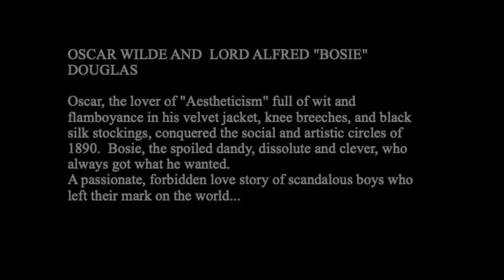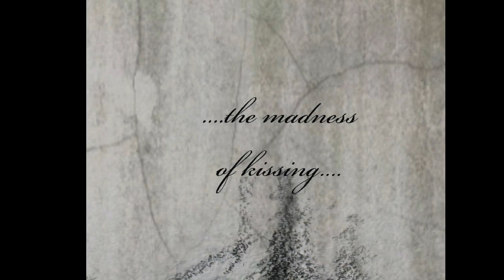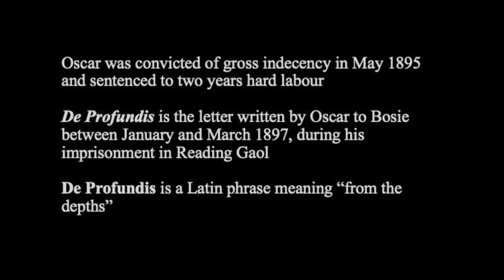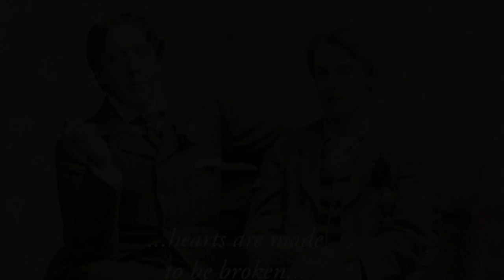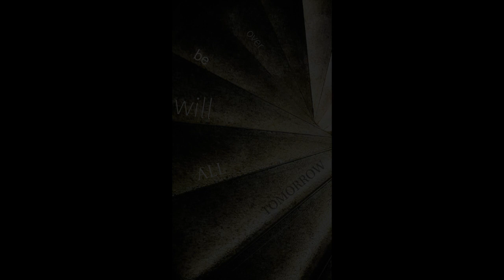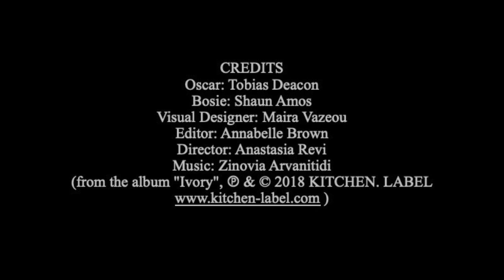LOVE LETTERS - Oscar and Bosie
LOVE LETTERS by Theatre Lab Company
Episode 3: Oscar Wilde and Alfred 'Bosie' Douglas
15th June 2020
An audio and visual project based on letters amongst famous lovers
Conceived and directed by Anastasia Revi

Oscar: Tobias Deacon
Bosie: Shaun Amos
Visual design: Maira Vazeou
Editor: Annabelle Brown